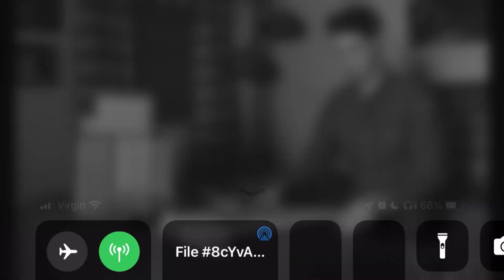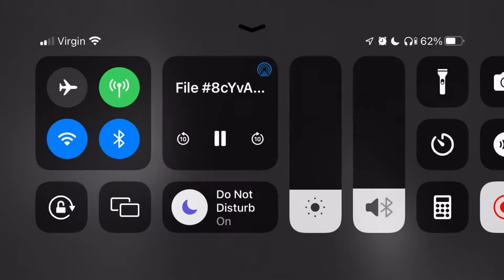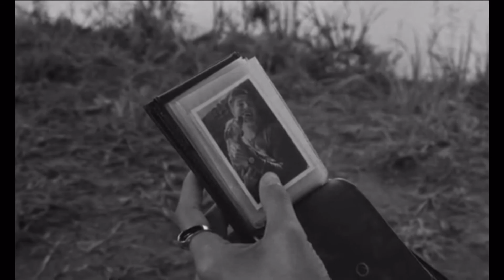1985 Movie Scene pack (Cory Michael Smith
Please give credits to (mikeyisbestieswithrobin) on Insta if you use!

my phone was glitching while i made this sorry about me ending the screen recordings lol

movie: 1985
actor: cory michael smith